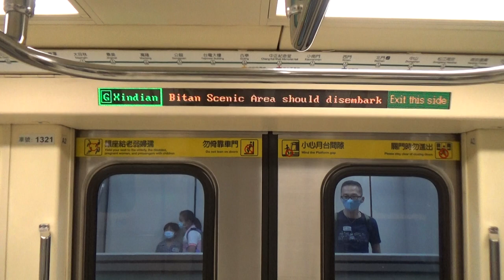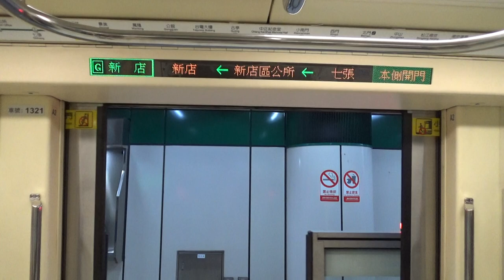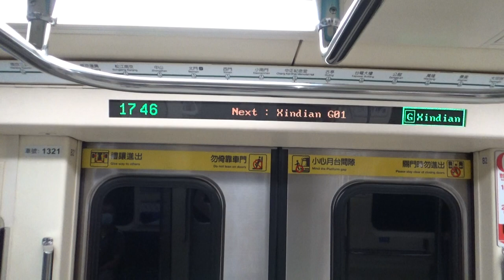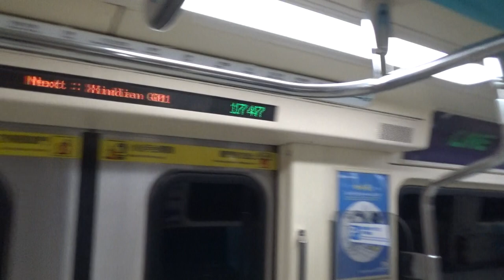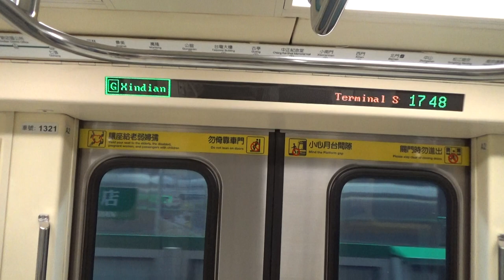|安哥生活日誌| [台北捷運] C371-3系 321/322 往G01新店 G03七張→G01新店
拍攝日期: 2021年5月13日
拍攝路線: G松山新店線
車次: 301
車號: 321/322
車況: 待發
相機型號:SONY HDR-CX405

English Description
Taipei Metro C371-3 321/322 To G01Xindian G03Qizhong→G01Xindian
Record Date: 5/13/2021
Record Line: Green Line(Songshan-Xindian Line)
Train Number: 301
Car Number: 321/322
Vehicle Condition: Pending Status/Into The Pocket Track
Camera Model: SONY HDR-CX405
我的DC: 安哥生活日誌#0792